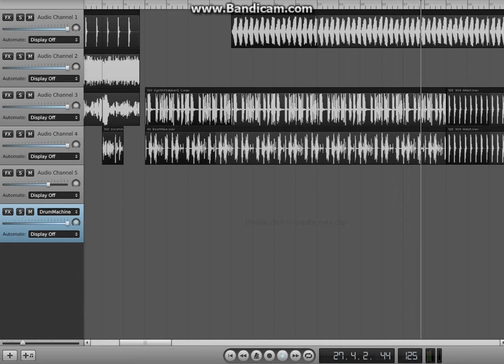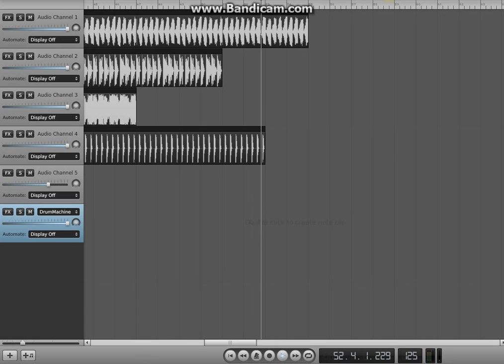first song ever